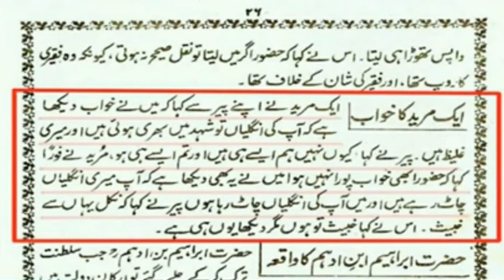Ashraf Ali Thanvi Deoband Ke Chichode Waqia By Maulana Farooque Khan Razvi